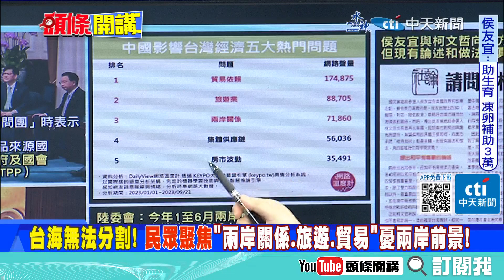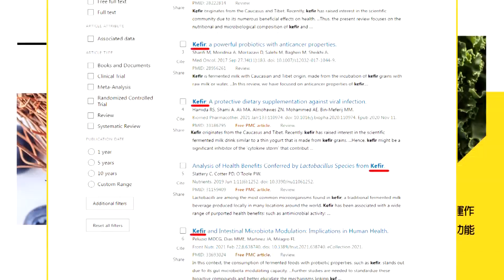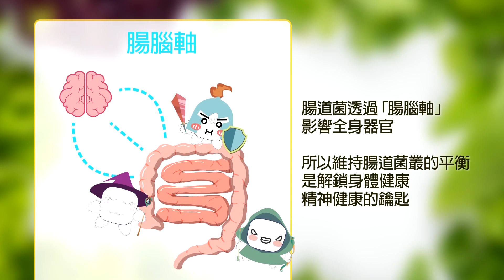【頭條開講】台美有名無實! 防空飛彈部隊移地訓練 替帛琉抬轎? 勇敢之盾22密訓"愛國者防空飛彈" 只是觀察員!· @頭條開講HeadlinesTalk 20230927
【LIVE頭條開講】金磚逆襲!中美下狠手搶IMF主導權!狂賀!美國有"高鐵"了!啥?時速2百公里?美國沒有認輸!但無限期豁免韓晶片可賣中國了! 20230927完整版 @HeadlinesTalk